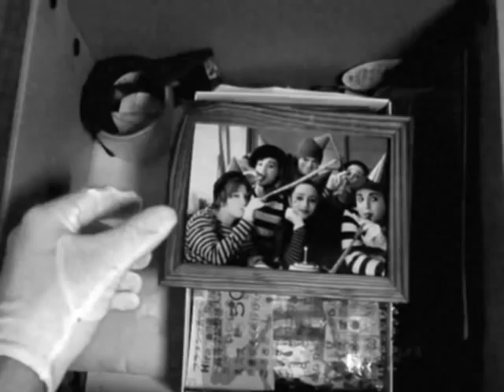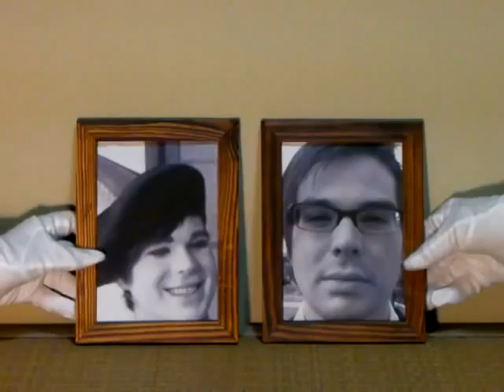A Birthday Film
Another film starring the two mimes, Marco and Ruby.  This was shot mostly in Takaoka City, in Japan's Toyama Prefecture.  This film is a birthday present to Shambhavi's grandfather and my brother.  Music is an orchestrated version of On Top of the World, by Richard carpenter.  Credits music is Top of the World, by Columbia Ballroom Orchestra.